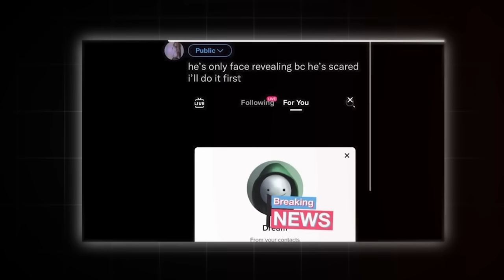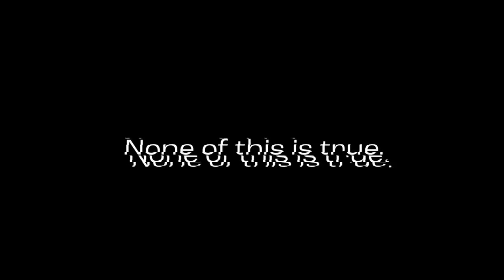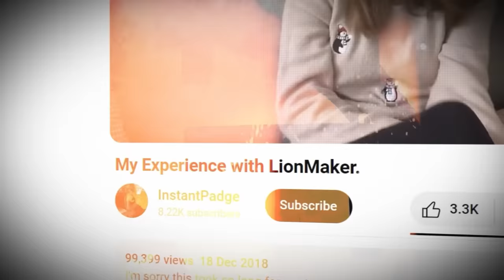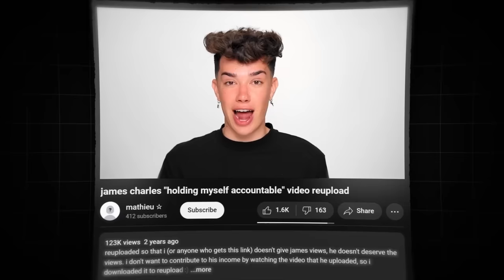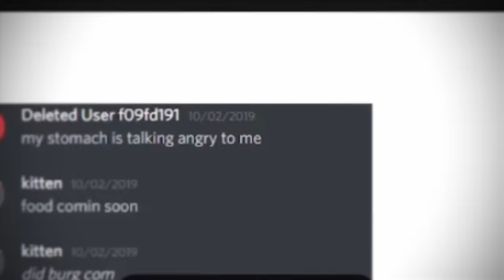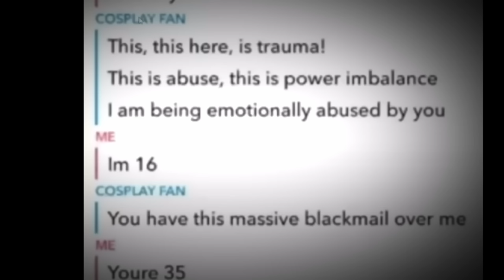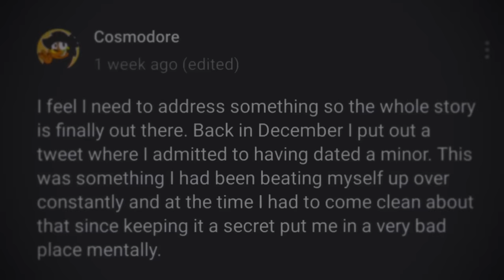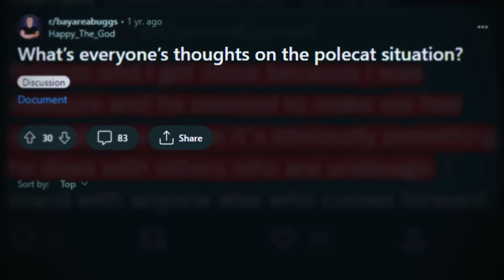YouTubers Who Were Exposed As Predators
LionMaker, Mini Ladd, and Jinbop... What do these YouTubers have in common? They were all exposed to be weirdos. So in today's video, we will go over 8 creators who turned out to be disgusting people. These were YouTubers who seemed to be innocent creators, however little did anyone know they held dark secrets behind the screen.